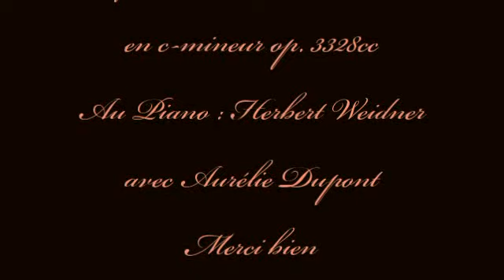Herbert Weidner Chère Manon p. le Piano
Musique (Valse) p. le Piano et Violons en c-mineur op. 3328cc. Au Piano : Herbert Weidner.  Avec Aurélie Dupont